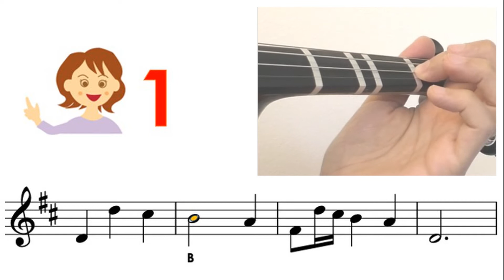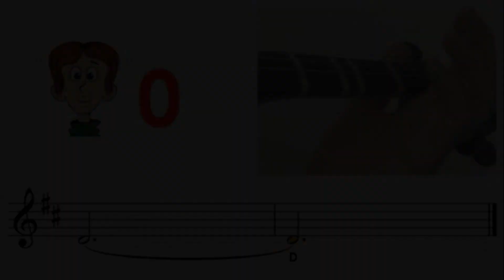Savior, Redeemer of my soul sheet music and easy violin tutorial